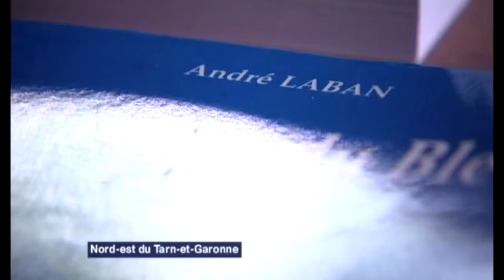André LABAN 11 08 2014 France 3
André LABAN, artiste labellisé Maecene Arts, sur France 3